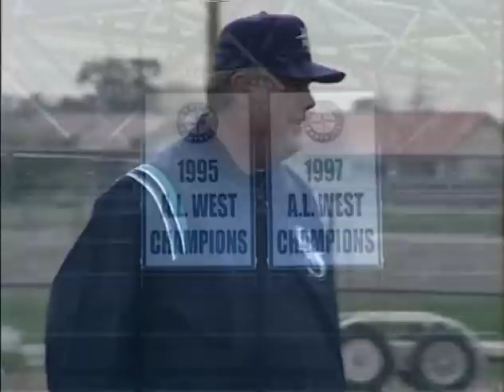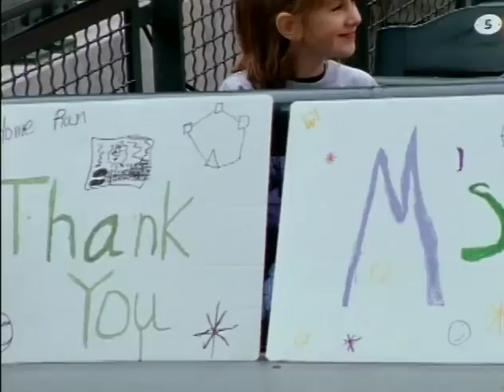2001 Mariners "Sweet 116"